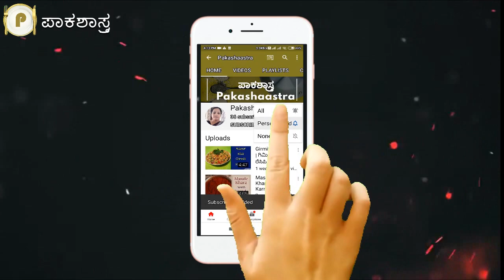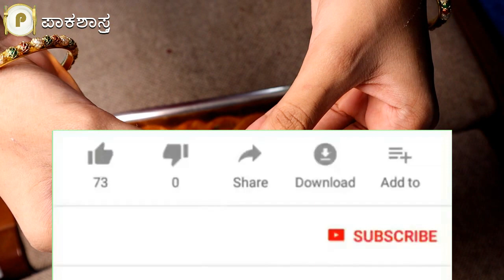ಧಿಡೀರ್ ಗರಿ ಗರಿಯಾಗಿ ಜಿಲೇಬಿ ಮಾಡುವ ಸರಳ ವಿಧಾನ | Quick Jilebi | Jalebi Recipe in Kannada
ತ್ವರಿತವಾಗಿ ಜಿಲೇಬಿ ಮಾಡುವ ವಿಧಾನ:
ಜಿಲೇಬಿ ಎಲ್ಲರ ಮೆಚ್ಚಿನ ಸಿಹಿ ತಿಂಡಿ! ಇದರ ರುಚಿಗೆ ಮನ ಸೋಲದವರಿಲ್ಲ. ಬಿಸಿ-ಬಿಸಿ ಜಿಲೇಬಿ ಸವಿಯುವ ರುಚಿನೇ ಬೇರೆ. ರಸ್ತೆ ಬದಿಯಲ್ಲಿ ಬಿಸಿ-ಬಿಸಿ ಜಿಲೇಬಿ ಮಾರುತ್ತಿರುತ್ತಾರೆ, ಆದರೆ ಎಷ್ಟು ರುಚಿಯಾಗಿ ನೀಡುತ್ತಾರೆ ಎಂದು ಹೇಳಲು ಸಾಧ್ಯವಿಲ್ಲ. ಕೇಸರಿ ಅಥವಾ ಹಳದಿ ಬಣ್ಣದ ಜಿಲೇಬಿ ನೋಡುವಾಗ ಪ್ರತಿಯೊಬ್ಬರ ಬಾಯಲ್ಲೂ ನೀರೂರುವುದು. ಸಿಹಿ ಪ್ರಿಯರಿಗಂತೂ ಜಿಲೇಬಿಯೆಂದರೆ ಪಂಚಪ್ರಾಣ. ಹಿ ತಿಂಡಿ ಜಿಲೇಬಿ ಅಂದ್ರೆ ಯಾರಿಗೆ ಇಷ್ಟ ಇಲ್ಲ ಒಮ್ಮೆ ತಿಂದರೆ ಮತ್ತಷ್ಟು ತಿನ್ನುವಷ್ಟು ಚಿಕ್ಕ ಮಕ್ಕಳಿಂದ ಹಿಡಿದು ತಾತ ಅಜ್ಜಿಯವರೆಗೂ ಕೂಡ ಸಿಹಿ ಕಂಡರೆ ಬಾಯಿ ಚಪ್ಪರಿಸಿಕೊಂಡು ತಿನ್ನುತ್ತಾರೆ. ಸಿಹಿಯಲ್ಲಿ ಸಕ್ಕರೆ ಅಂಶ ಇರುವುದರಿಂದ ದೇಹಕ್ಕೂ ಒಳ್ಳೆಯದು ಆದರೆ ತುಂಬಾ ಮಿತಿಯಲ್ಲಿ ಇರಬೇಕು ಇದು ಅತೀ ಆದರೆ ಹಲವು ರೀತಿಯ ಆರೋಗ್ಯ ಸಮಸ್ಯೆ ಬರುವುದು ಖಚಿತ. ಆದರೆ ನಾವು ಅಂಗಡಿಯಿಂದ ತರುವ ಜಿಲೇಬಿ ತಿನ್ನುವುದರಿಂದ ಸಾಕಷ್ಟು ಆರೋಗ್ಯ ಸಮಸ್ಯೆಗಳು ಬರುವುದು ನಿಮಗೆ ಗೊತ್ತಿದೆ. ಜಿಲೇಬಿ ರುಚಿ ಬರಲು ಟೆಸ್ಟಿಂಗ್ ಪೌಡರ್ ಮತ್ತು ಹೆಚ್ಚು ಬಣ್ಣ ಬರಲು ಒಂದಿಷ್ಟು ಕೆಮಿಕಲ್ ಬಳಕೆ ಮಾಡೋದು ಸರ್ವೇ ಸಾಮಾನ್ಯ ಇದನ್ನು ನಾವು ತಿನ್ನುವುದರಿಂದ ನಮಗೆ ಸಾಕಷ್ಟು ಸಮಸ್ಯೆಗಳು ಬರುತ್ತದೆ. ಈ ಎಲ್ಲ ಸಮಸ್ಯೆಗಳಿಂದ ತಪ್ಪಿಸಿಕೊಳ್ಳಲು ಮನೆಯಲ್ಲೇ ಸುಲಭವಾಗಿ ಜಿಲೇಬಿ ಮಾಡ್ಕೊಂಡು ತಿನ್ನಬಹುದು. ಮನೆಯಲ್ಲೇ ರುಚಿ ಸೂಚಿ ಶುದ್ದ ಎಣ್ಣೆಯಿಂದ ಕರೆದು ತಿನ್ನುವುದರಿಂದ ಆರೋಗ್ಯ ಸಮಸ್ಯೆ ಬರುವುದಿಲ್ಲ ರುಚಿಯೂ ಸಹ ಅದ್ಬುತವಾಗಿ ಇರುತ್ತದೆ. ಇಲ್ಲಿ ನಾವು ನಿಮ್ಮ ಇಷ್ಟದ ಜಿಲೇಬಿಯನ್ನು ಸುಲಭದಲ್ಲಿ ಮಾಡುವ ರೆಸಿಪಿ ನೀಡಿದ್ದೇವೆ.

Quick Jilebi Recipe:
This video show how to prepare Jilebi in quick way. Jalebi is a spiral shaped crisp & juicy sweet that is made of all purpose flour, gram flour and sugar syrup.

jilebi kannada recipe
bella jilebi kannada
bellad jilebi kannada recipe
easy jalebi recipe in kannada
easy jilebi kannada
jilebi madodu kannada dalli
jilebi madodu hege kannada
homemade jalebi in kannada
jalebi in kannada
jilebi kannada jilebi
jilebi prepare in kannada
jilebi kannada recipe easy
simple jilebi kannada recipe
simple jilebi kannada
jilebi tayari vidhana kannada